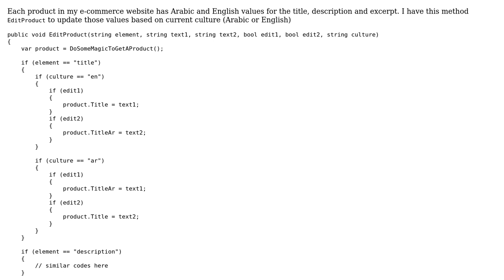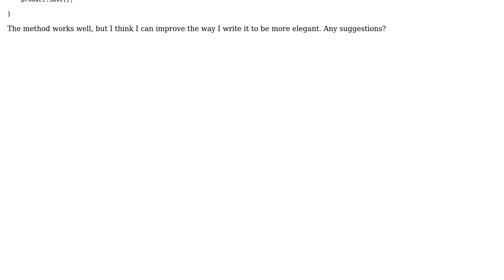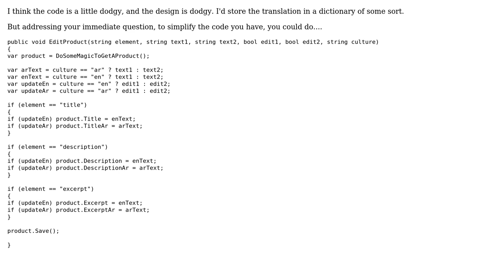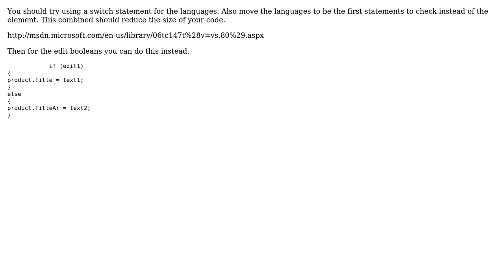Code Review: Editing e-commerce website values (3 Solutions!!)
Code Review: Editing e-commerce website values

With thanks & praise to God, and with thanks to the many people who have made this project possible! | Content (except music & images) licensed under CC BY-SA | Music | Images & others | With thanks to user Sameeksha user Keith Nicholas user Jamal user Caimen user Anwar Chandra and the Stack Exchange Network Trademarks are property of their respective owners. You are responsible for your own actions.